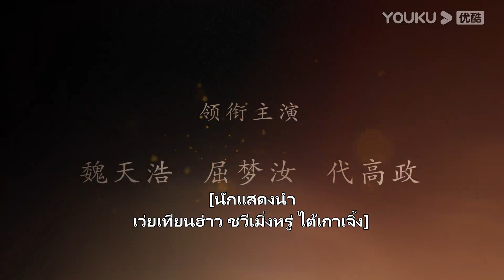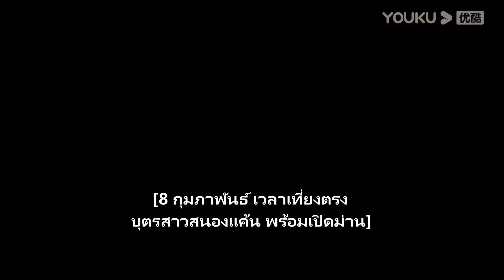ตัวอย่าง | เจ้าสาววางแผนซ้อนแผนทีละขั้นเพื่อรอแก้แค้น | เจ้าสาวสนองแค้น Bride's Revenge | YOUKU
ยินดีต้อนรับผู้ชมในเขตประเทศไทย อินโดนีเซีย เวียดนาม มาเลเซีย สิงคโปร์ ฟิลิปปินส์ เขตปกครองพิเศษฮ่องกงแห่งสาธารณรัฐประชาชนจีน เขตปกครองพิเศษมาเก๊าแห่งสาธารณรัฐประชาชนจีน และเขตปกครองพิเศษไต้หวันแห่งสาธารณรัฐประชาชนจีน ย้ายไปรับชมซีรีส์ที่แอป YOUKU International ยินดีต้อนรับดาวน์โหลดแอปพลิเคชัน YOUKU International ไม่ว่าคุณจะอยู่ที่ไหน คุณสามารถเพลิดเพลินกับมินิซีรีส์ "เจ้าสาวสนองแค้น" ทุกตอนพร้อมคำบรรยายหลายภาษา สมัครสมาชิกแอปพลิเคชัน YOUKU International เพื่อรับชมซีรีส์ก่อนใคร

★รับชมทางแอป YOUKU International ทุกวันเวลา 11.00 น. สมาชิกแอปรับชมวันละ 2 ตอน (วันแรก 4 ตอน) ผู้ชมทั่วไปรับชมได้วันละ 1 ตอน
★นักแสดงนำ：เว่ยเทียนฮ้าว/ชวีเมิ่งหรู่/ไต้เกาเจิ้ง/ต่งเหยียน/โหวอิ๋งเจว๋/จางรุ่ยเอิน

เจ้าสาวสนองแค้น Bride's Revenge ：สองพี่น้องตระกูลมู่แต่งงานในวันเดียวกัน ไม่คาดคิดว่าเจ้าสาวของมู่อันเหอคุณชายรองของตระกูลมู่จะเป็นเย่ชิงหลาน คนรักของคุณชายใหญ่มู่อันเฉิง ไม่เพียงเท่านั้นคุณนายมู่ยังได้มองว่าเย่ชิงหลานเป็นตัวกาลกินีและได้ดุด่าทุบตีเธอ ส่วนเย่ชิงชิงผู้ที่เป็นทั้งลูกพี่ลูกน้องและพี่สะใภ้ของเย่ชิงหลานก็ปฏิบัติกับเธอแย่มากเช่นกัน แม้กระทั้งสาวใช้ใกล้ชิดของคุณชายรองก็ต่างรังเกียจเธอ ต้องทนทุกข์ทรมานกับความอัปยศอดสูและการทรมานทุกรูปแบบเพียงเพื่อที่จะตอบแทนและอยู่เคียงข้างมู่อันเหอ แต่ไม่คิดว่ามู่อันเหอจะถูกทำร้ายทำให้เธอเกิดความแค้น และพุ่งเป้าความแค้นนี้ไปที่มู่อันเฉิง